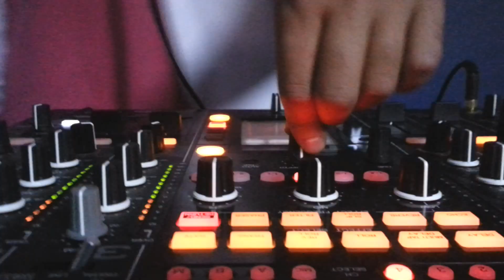DJ ONUR EVİRGEN & DJ MARY JANE NİĞDE BARİYER CLUB EKİM 2012.mp4